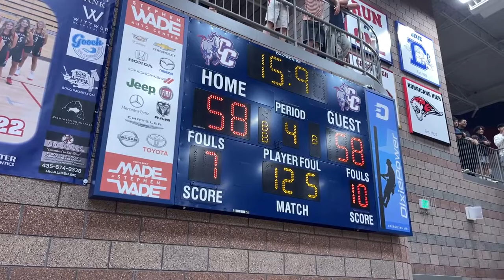Dixie Flyers Basketball vs. Crimson Cliffs January 14, 2022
The music in this video is not mine. It is solely the property of the featured artist and is for presentation purposes only.
long LIVE at Dixie High TV. for more fun videos.